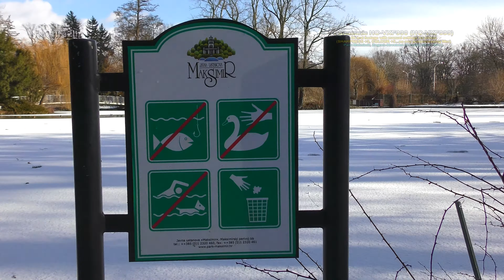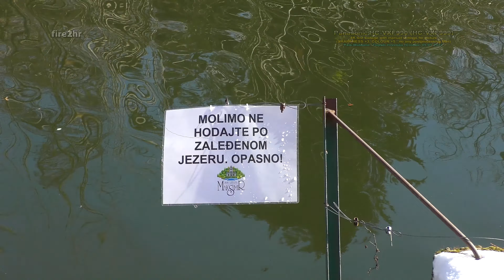[4K] Panasonic HC-VXF990 (HC-VXF999) 4K test footage (Zagreb, 05.01.2017.)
Panasonic HC-VXF990 (HC-VXF999)
4K test footage with manual settings for picture
(SHARPNESS +3, COLOUR +5...no any postprocessing filter)
Park Maksimir, Zagreb-Hrvatska (Croatia) 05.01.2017.